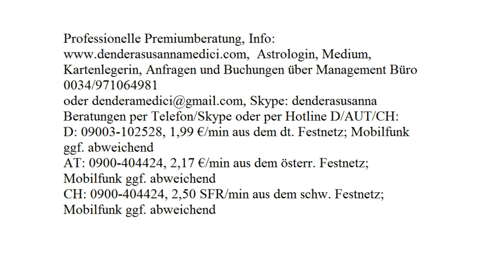Tageshoroskop: 05.09.2017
Astrologische Beratung: 250.-€/h
Mediale Beratung: 250.-€/h
Kartenlegen: 100.-€/h
Alternativ:
Hotline:
Bankverbindung:
Banco Sabadell
IBAN: ES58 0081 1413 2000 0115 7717
BIC: BSABESBB
Inhaber: Dendera Susanna Medici
Buchungen und Anfragen über das Management Büro:
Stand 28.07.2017